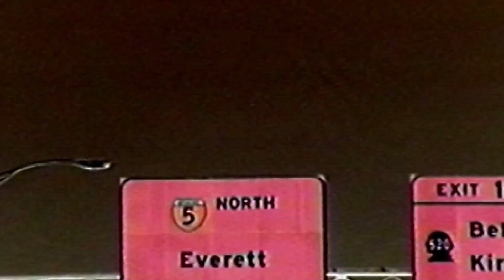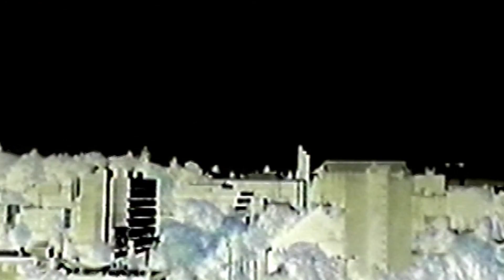hypocrite diary part 3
hypocrite diary part 3 a continuation of philosophy and driving.